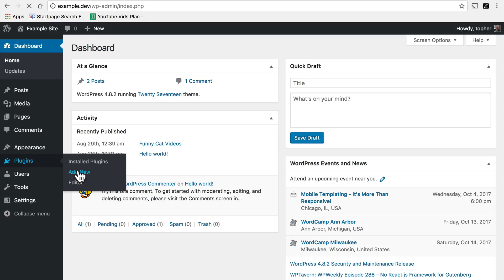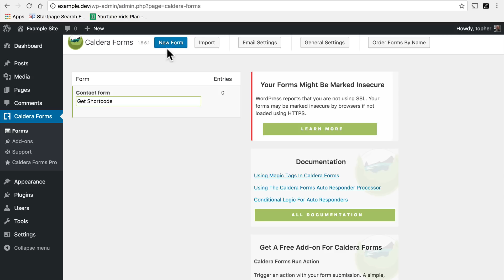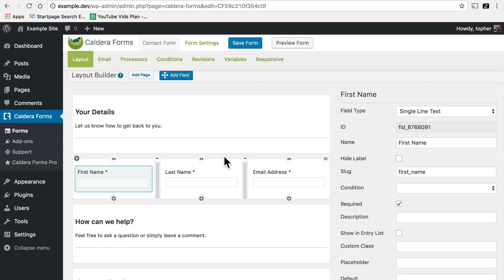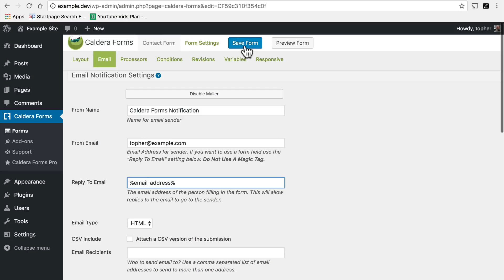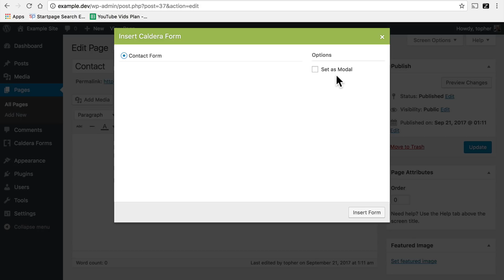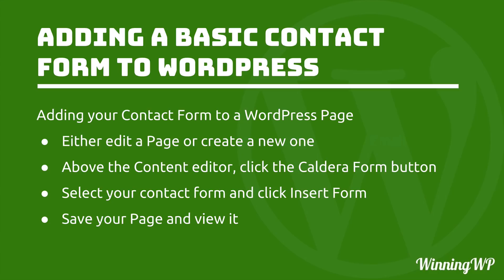How To Add A Contact Form To WordPress (for Free & with Ease!)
If your website has no way for readers to contact you then you're missing out on extremely valuable interactions. This video will show you how to add a basic free contact form to your WordPress website - no coding required!